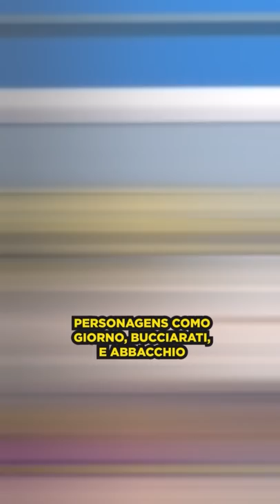JOJO É ANIME DE HETERO?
JOJORIOSIDADE DO DIA é um novo quadro do Canal JOJO99. Todo dia uma curiosidade diferente de JOJO. Acredita Nisso? O JOJO 99 é o maior canal de JOJO do Brasil. Temos Curiosidades Sobre Stands de JOJO, Temos Curiosidades de Personagens de JOJO, Temos Curiosidades do Anime de JOJO, Temos Curiosidades do mangá de JOJO. Enfim é isso aí!

Você gosta de JOJO? Acha JOJO um bom anime? Gosta da Obra de Hirohiko Araki? Eu gosto demais e não é atoa, somos o maior canal de JOJO do Brasil